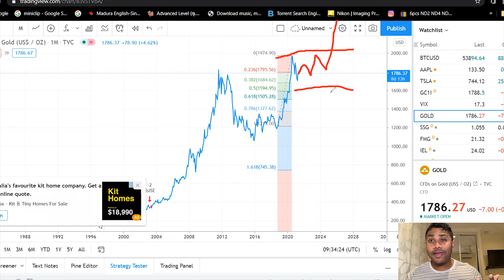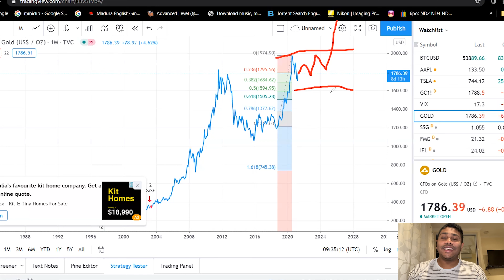I BOUGHT GOLD !! PREPARING FOR HYPERINFLATION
In this video I will be talking about why I purchased 1/2 ounce of gold ,and whether you should be buying gold right now or not .